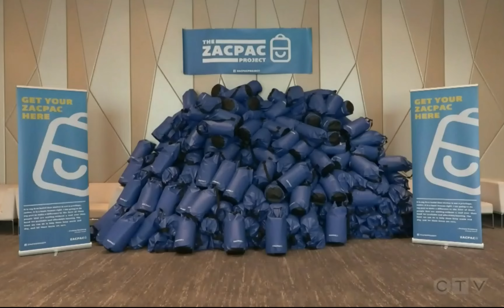Student Zac Weinberg featured on CTV News | April 2022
FDT Student Zachary Weinberg was featured on CTV News! The news outlet covered the ZacPac Project, a nonprofit organization started by Zac when he was just 11 years old. ZacPac's mission is to provide comfort and help to people experiencing homelessness in Vancouver.